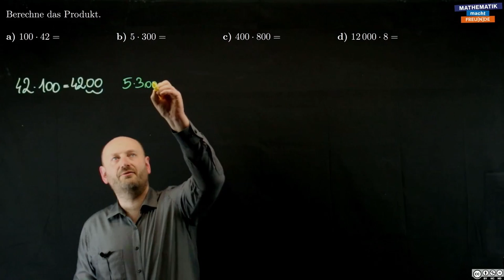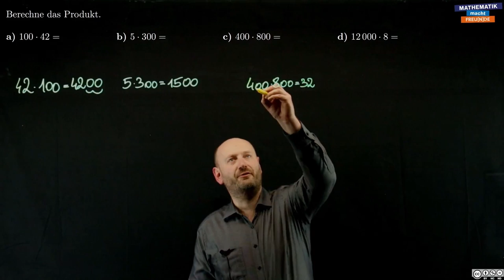Multiplizieren mit dekadischen Einheiten